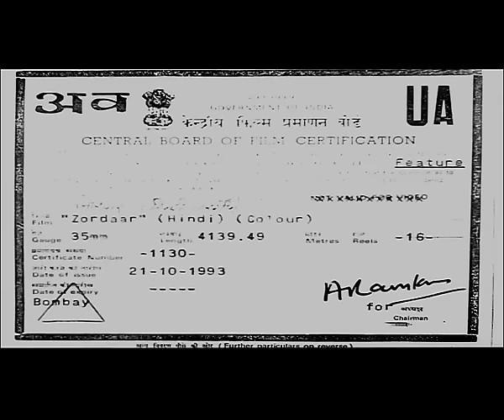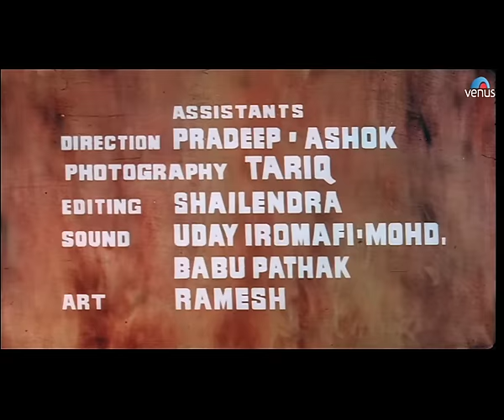Zordaar Full Movie | Hindi Movies | Govinda Movies | Bollywood Full Movies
Movie : Zordaar
Director : Manoj Puri
Writer : Manoj Puri
Starcast : Govinda, Aditya Pancholi, Neelam, Mandakini & Others.

Ravi lives in Bombay city with his blind and ailing mother, who cannot withstand any excitement. His dad works out of town, but manages to send them money for their livelihood every month. Then one day the Police come and knock on his door, and inform him that his father has passed away. He is devastated, but hides this fact from his mother, and arranges the funeral with the help of friends and neighbors. He comes to know that his father was killed by a man named Shiva, and he vows to avenge this. One day he gets into a fight with hoodlums, and a man named Tony comes to his aid. They become fast friends, and Ravi even takes him to live in their house. Subsequently, Tony's mother also comes to live with them. And then Ravi finds out that Tony is not who he claims to be - but maybe Shiva in disguise - perhaps out to complete the work of killing everyone in Ravi's family.

Also You Can:
'LIKE' us on Facebook: